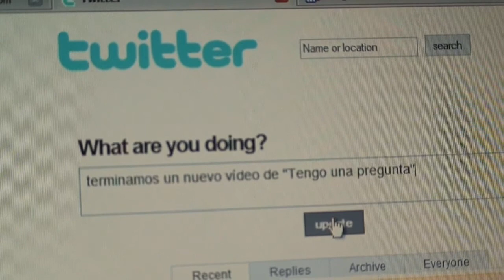¿Qué es twitter? (2008) JOAN PLANAS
En Tengo una Pregunta nos atrevimos a preguntar a los Barceloneses ¿Qué es Twitter? más info